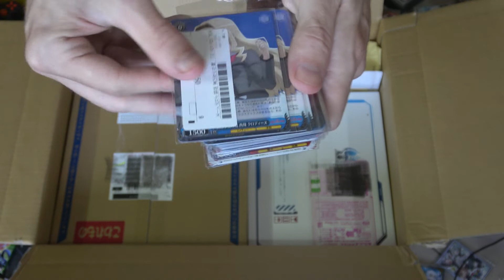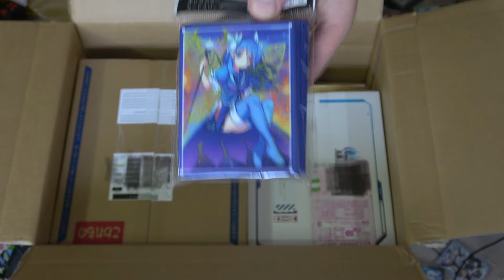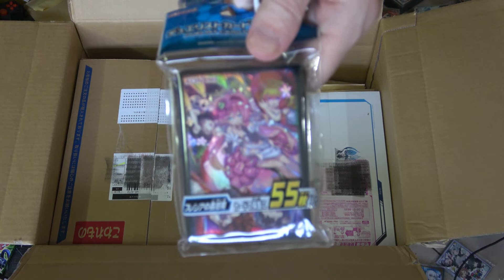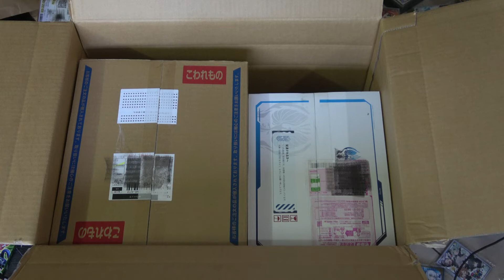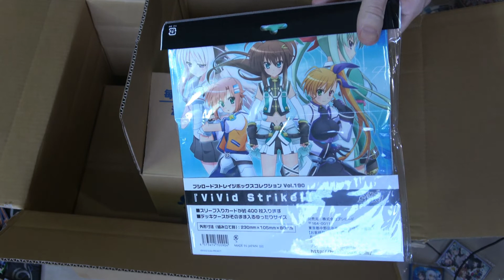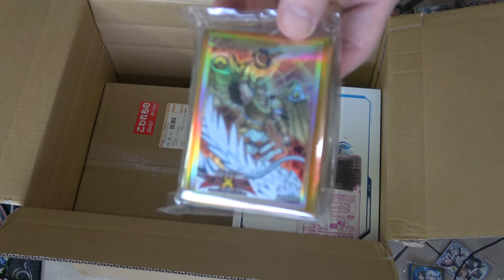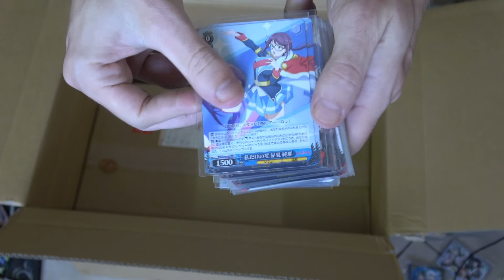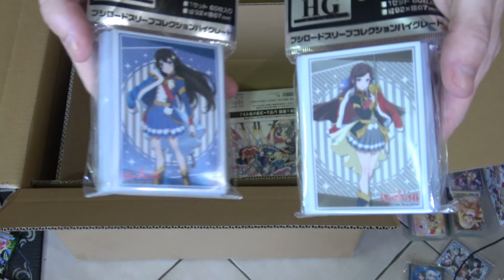Japan Buyee Package Opening Unboxing Yu-Gi-Oh! TCG/OCG Character Sleeves Nanoha Revue☆Starlight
Weiβ Schwarz⁄Weiss Schwarz WS TCG ヴァイスシュヴァルツ